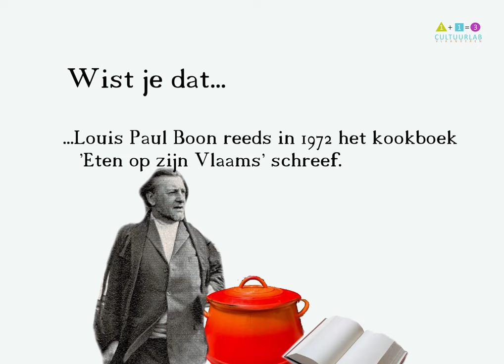Wist je dat : Louis Paul Boon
Meer weten?  Klik op de link voor jouw KLIK met Vlaanderen.